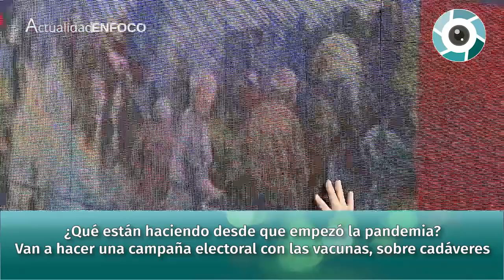No es un logro científico… Por falta de Sputnik 2, lotería de vacunas